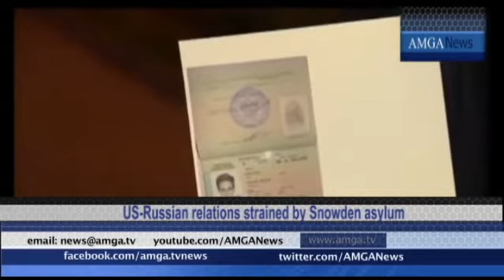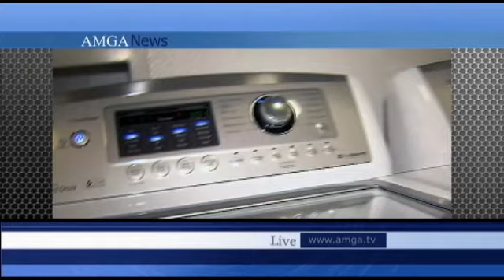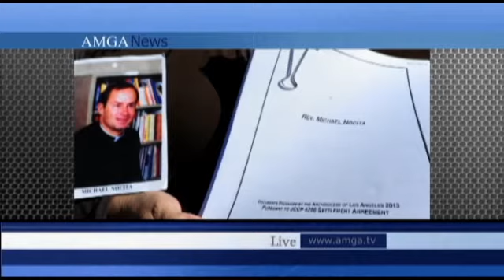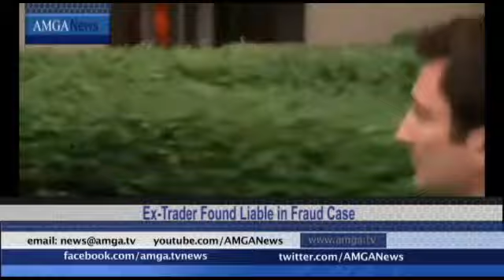AMGA News 08.02.13 Part 1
1. Օբաման ԱՄՆ ռազմաօդային ուժերի նախարարի պաշտոնում կին կառաջադրի
2. Ցեղասպանության մասին գրքի հեղինակը ՄԱԿ-ում ԱՄՆ դեսպան
3. Թեքսասում վերջանում է մահացու ներարկման դեղամիջոց
ՌԵՊՈՐՏԱԺ ԱՄՆ-ը հիաթափված է Ռուսաստանի քայլից
4. Կայծակի հարվածից զինվորներ են տուժել
5. Երեխային գտել են լվացքի մեքենայի մեջ
ՌԵՊՈՐՏԱԺ Մի շարք դեսպանատներ կիրակի օրը փակվելու են
6. Հրապարակվելու են հոգեւորականների կողմից մանկապղծության փաստեր
7. Հայկական եկեղեցին կողոպտածները դատապարտվեցին
8. Քալիֆորնիայում անհետ կորել է հայ երիտասարդը
ՌԵՊՈՐՏԱԺ Goldman Sachs բանկի նախկին փոխտնօրենին մեղավոր ճանաչեցին